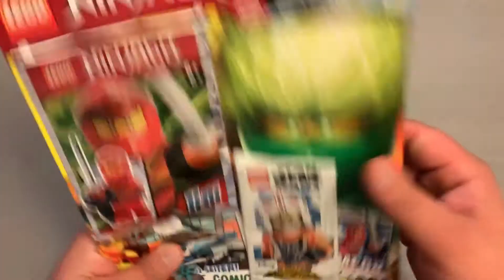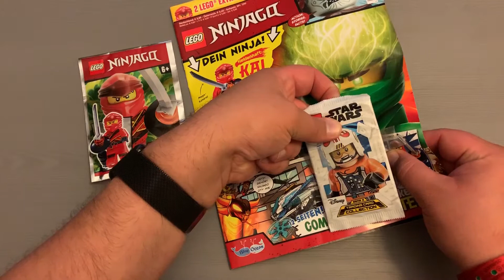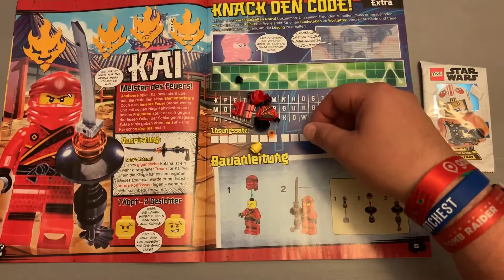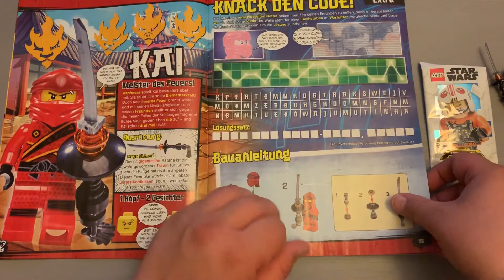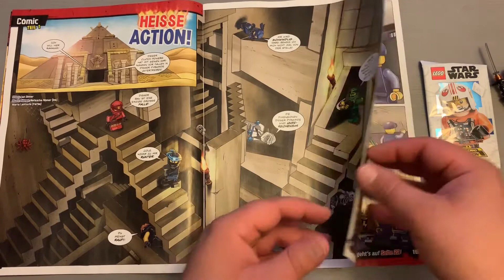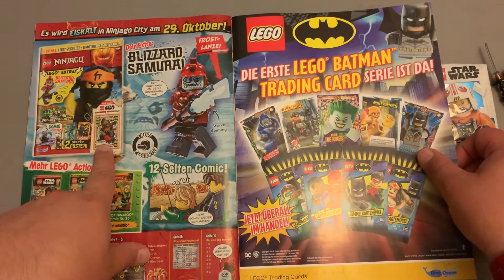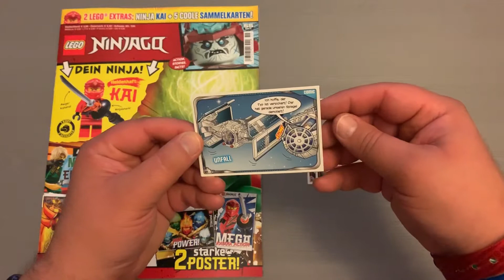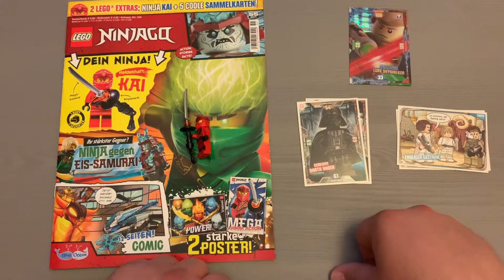Reviewing LEGO Ninjago Magazin: Ausgabe 55